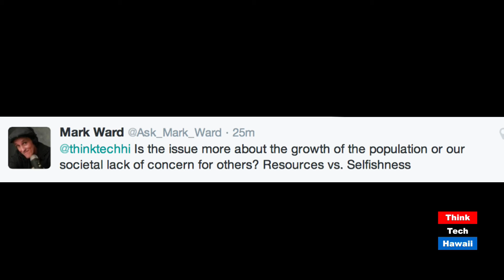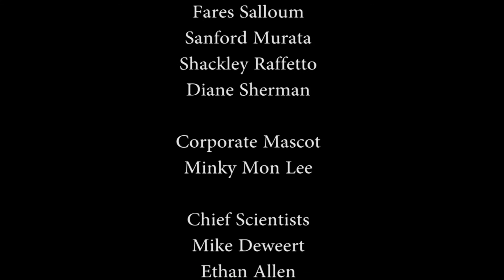Code Green - Hawaii's Energy Future: Reconnecting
Host Howard Wiig speaks with motivational speaker/philosopher Ramsey Taum about the challenges of overpopulation and the distribution of natural resources.